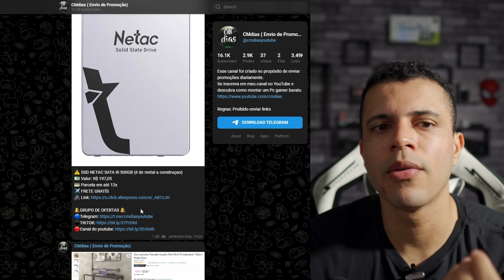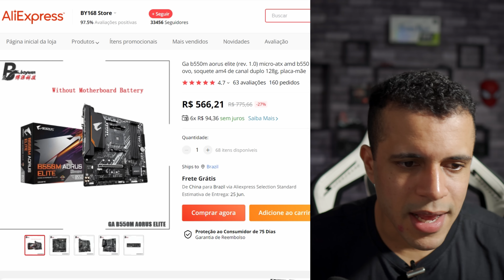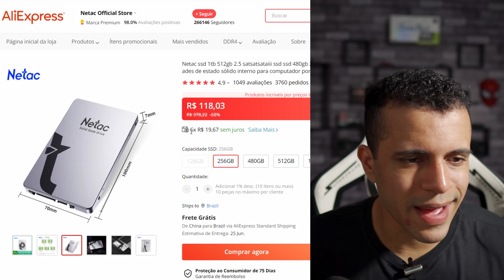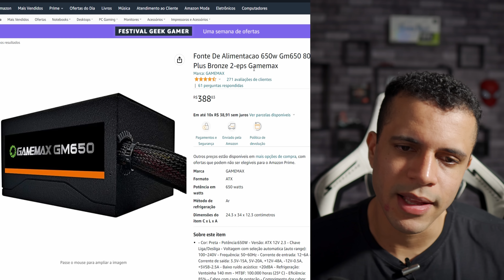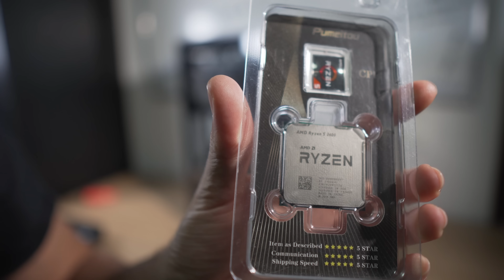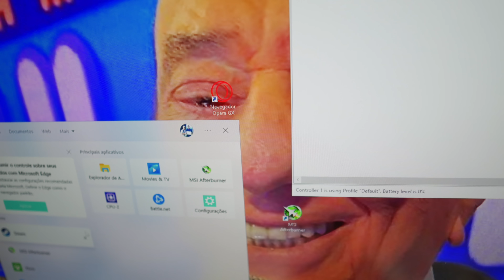EU MONTEI UM PC GAMER NO VALOR DE R$ 3500 COMPLETO + MONTAGEM + TESTE EM JOGOS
TEM MUITO MAIS PROMOÇÕES NO MEU GRUPO DO TELEGRAM
Use o Banco Nomad e compre no aliexpress diretamente em dólar e economize muito dinheiro:
LINK pra baixar o app e abrir a conta de graça
-Cupom CMDIAS10
Importante:
Sobre meu setup:

PLACA MÃE
MEMORIA RAM

SISTEMA DE ILUMINAÇÃO
CAMERA SONY A7 III
WEBCAM LOGITECH C920
MOUSE GLORIUS MODEL D
TECLADO ANNE PRO II
HEADSET HAVIT 2002D
MICROFONE FIFINE
MONITOR LG 144HZ 27 IPS: